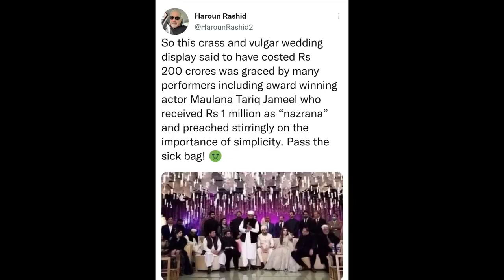Molana Tariq Jameel Sahab# Ki Jan Bachgayi#Ayesha Ke Dance Video Ka Baad Shadi Par Ulema Ka Faisal#